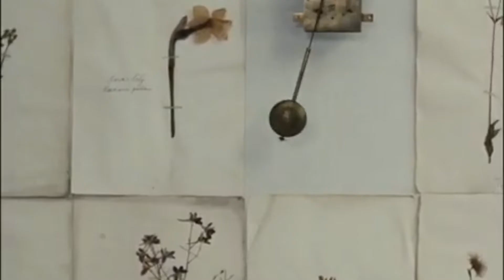The Smiths - Some girls bigger than others (Daisies 1966)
I dont have copyrights just making unofficial music videos and sharing them

The Smiths - Some girls bigger than others

From the ice age to the dole age
There is but one concern
and i have just discovered

Some girls are bigger than others
Some girls' mothers are bigger than other girls' mothers

as anthony said to cleopatra
as he opened a crate of ale oh I say

Send me the pillow
The one that you dream on
and i'll send you mine

movie: Daisies 1966